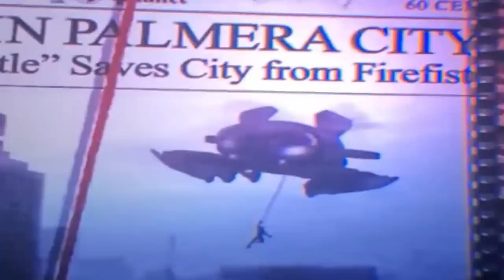Blue Beetle FULL Breakdown, Justice League Superman, Batman Easter Eggs and Things You Missed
Blue Beetle FULL Breakdown. Justice League Superman, Batman, The Flash Easter Eggs, Post Credit Scene Ted Kord, Green Lantern & Future Justice League Teaser

Covering new Blue Beetle Full Breakdown, Easter Eggs and References. Post Credit Scene and Ending Explained. Ted Kord Scene, Green Lantern Teaser, Superman Legacy and Man of Steel Henry Cavill Superman Easter Eggs, Batman, The Flash Movie, Justice League Easter Eggs and Green Lantern References. Jaime Reyes Blue Beetle Explained. Carapax Villain. Young Justice, Smallville Blue Beetle Booster Gold Explained. How Blue Beetle connects with James Gunn DC Reboot Movies. The Flash DCEU Reboot Explained. How James Gunn is recasting the Justice League Actors. Changes to The Flash Movie, Henry Cavill Superman Post Credit Scene in The Flash.

Superman Legacy 2025 David Corenswet Announcement. David Corenswet Superman, Rachel Brosnahan Lois Lane Explained. New Actors, Bill Skarsgard Lex Luthor. Batman Brave and the Bold Teaser and the New Batman will be announced next year. The Flash Superman Deleted Scenes and Alternate Ending.

Batman Brave and the Bold James Gunn DCEU Reboot. Superman Legacy Teaser 2025. Why Henry Cavill Man of Steel 2 was cancelled. James Gunn DC Movies Plan. Avengers 5 Kang Dynasty Trailer, Avengers 6 Secret Wars Trailer, Thunderbolts Trailer, Deadpool 3 Wolverine Trailer, Fantastic Four Teaser and Loki Season 2 Trailer!

Lots more Marvel Trailers and DC Trailers coming Avengers 5 Kang Dynasty Trailer, Avengers 6 Secret Wars Trailer, Thunderbolts Trailer, Captain America 4, The Marvels Trailer, Deadpool 3 Wolverine Trailer and more Fantastic Four Teasers!

My Ahsoka Episode 1 and Episode 2 video will post next week. Loki Season 2 Episodes coming soon!